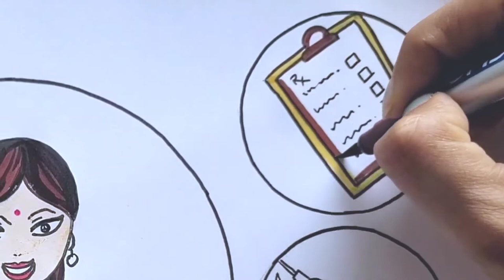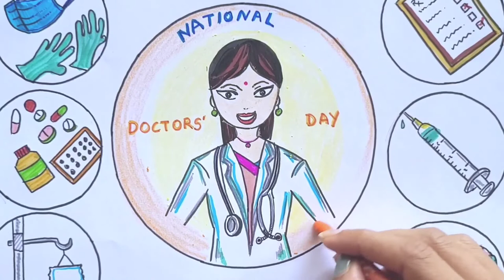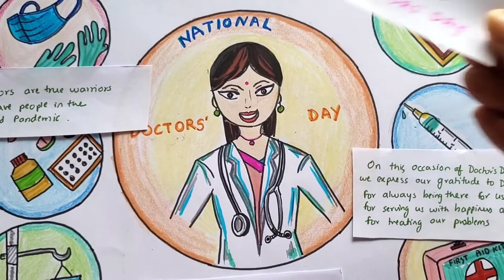National Doctors day drawing | How to draw Doctors day poster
Doctor day drawing
national doctors day poster drawing easy
how to draw a doctor
national doctors day theme 2022